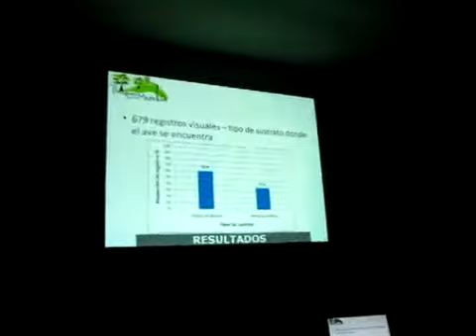CharlaSAO feb 21 MOV 26 02 2011